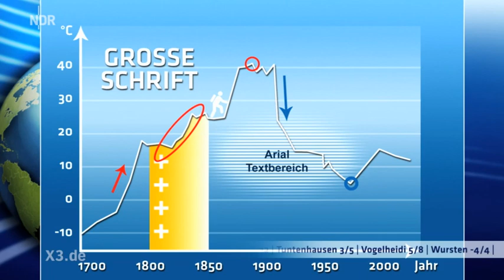Walulis sieht fern: Wetterbericht | extra 3 | NDR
***EILMELDUNG***Aus immer aktuellem Anlass, denn sowohl heute als auch morgen soll es Wetter geben!***EILMELDUNG***
Sie sind die modernen Regenmacher und Sonnengötter: Fernsehmeteorologen präsentieren die wichtigsten Nachrichten der Welt. Philipp Walulis macht nicht gut Wetter mit ihnen.